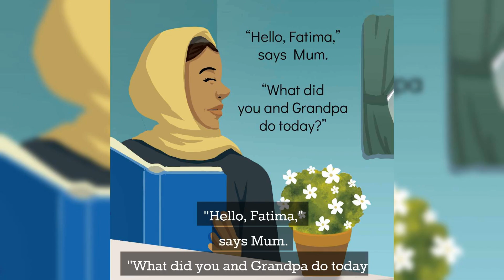What’s Next? | Bedtime Stories for Kids in English | Fairy Tales | Lesson for kids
Fatima loves when her grandfather comes to visit. There's so much they can do together!